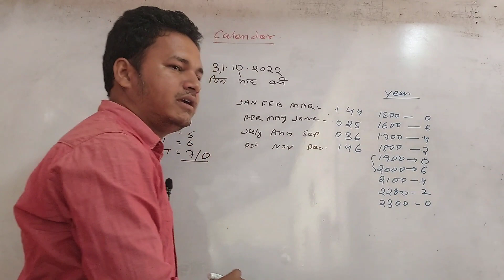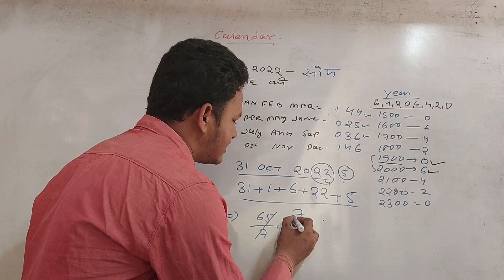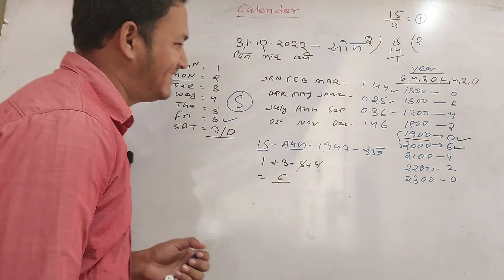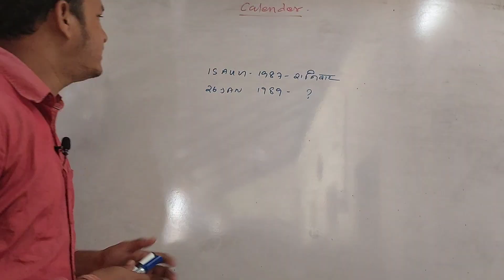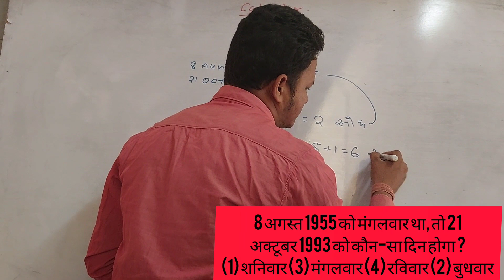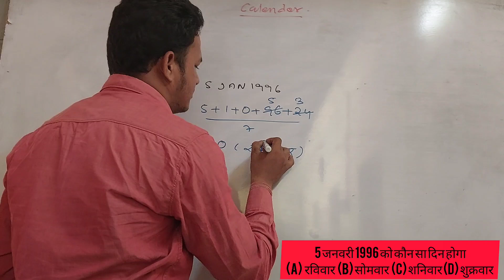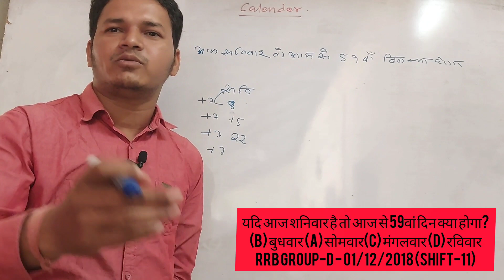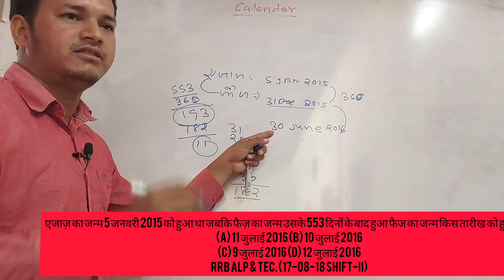CALENDAR/BY SHRAVAN SIR/SSC/Gd कीसी भी वर्ष का दिन निकाल लो कम समय में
SSC GD 2022 SSC GD math by Shravan Sir 2022
SSCGD Ambedkar classes
ambedkarclasses ckp
ssc gd Rahul sir
ssc gd gk by Rahul sir